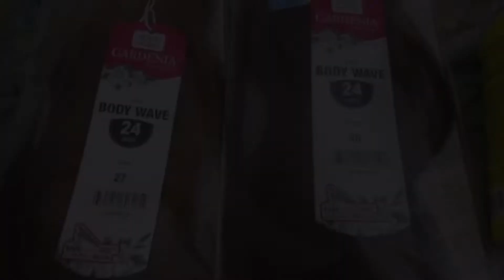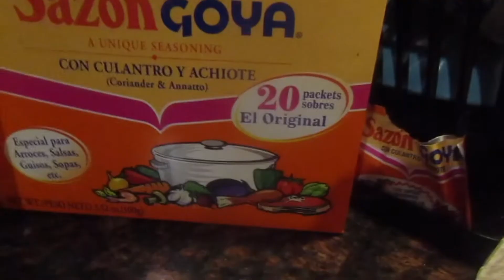Day in my life VLOG | Friends + Food & Lots of smoking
Weekly updates Vlog | Come Spend A Few Days With Me *Cooking Smoking with friends Selfcare routine Finally getting out of a dark place